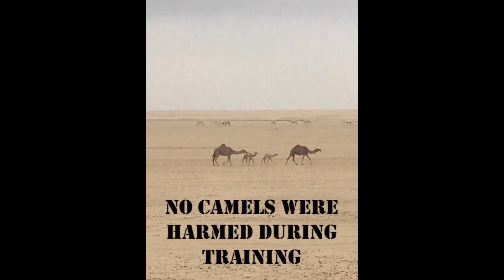Kuwait Artillery Training (Raven Drone)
Artillery live fire exercise in Kuwait.

King of Battle!